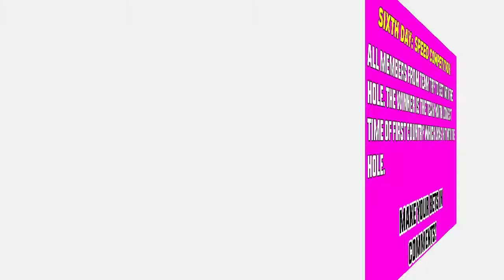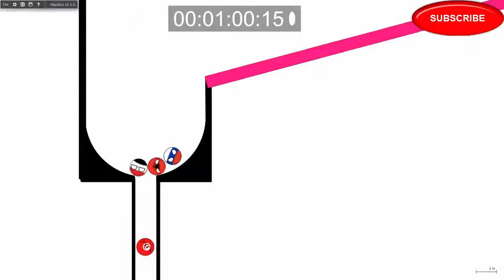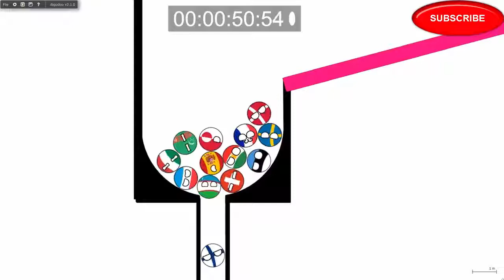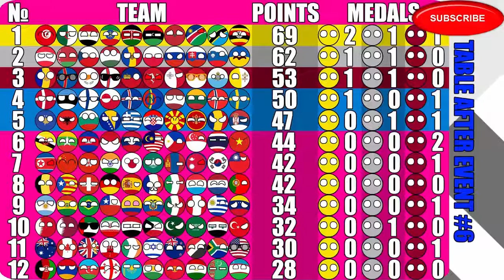FIFA World Cup 2018 Russia - Marble Race Countryballs Event Number 6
Watch FIFA World Cup 2018 Russia - Marble Race Countryballs Event Number 6. Enjoy full length HD video here. This is very nice video clip on youtube. Hope so you will like this video very much. Please give your suggestions in the comment box. Thank you very much and have a good day.